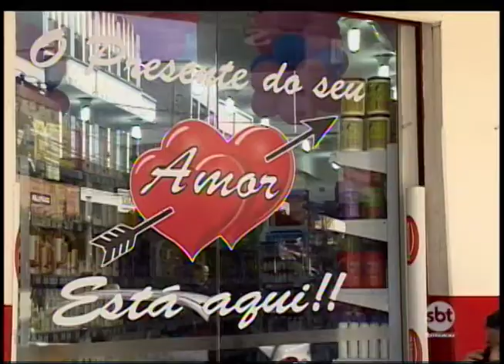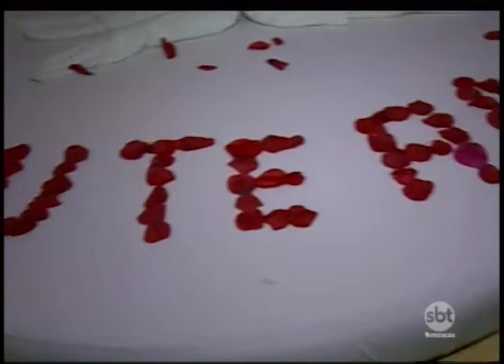Estabelecimentos são preparados especialmente para o Dia dos Namorados